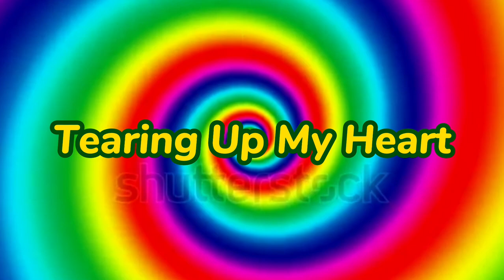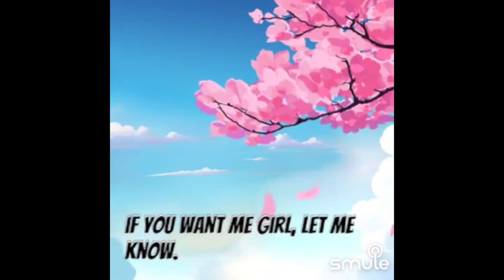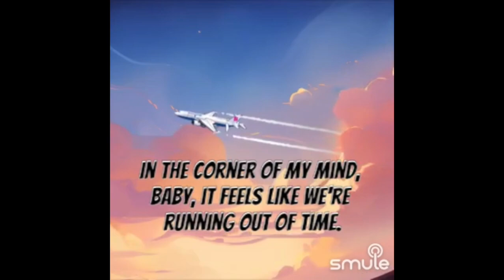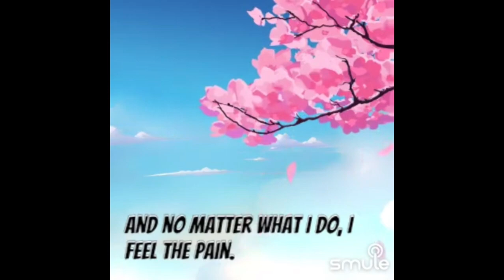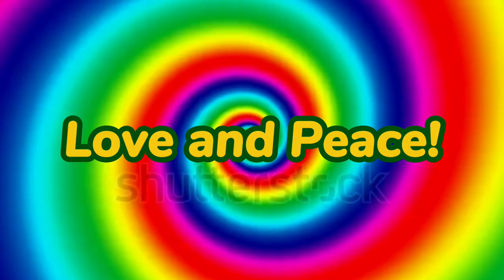Tearing Up My Heart Ft. GG_hadhad!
Rules for this Live Stream
1 No Drama.
2 No Racism.
3 No Spamming.
4 No Fake Accounts.
5 Respect the host.
6 Don't ask for mod.
7 Don't talk about people who i don't want to talk about.
8 Don't be mean to people.
9 Don't add comments to the Nightbot without my permission.
10 Sit back relax and enjoy.
11 Or You will be blocked thank you
12.No Spoilers
13.No Sharing Videos On your community post without my permission
14.No Mention Me Without my permission
Peace and Love ✌🏾❤️
15. No Spammers Allowed